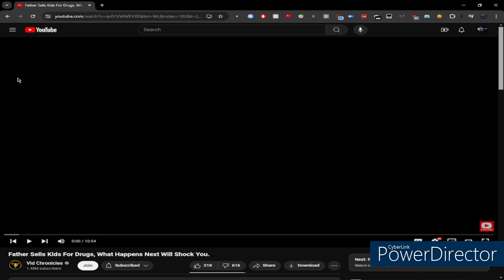drug fiend sells his kids for a free sample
real btw! (dont trade kids for drugs)